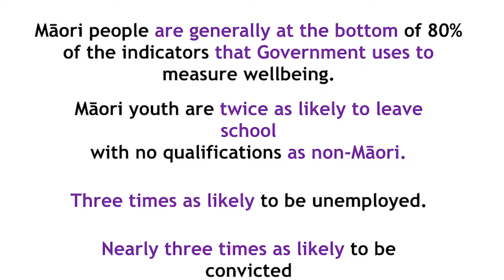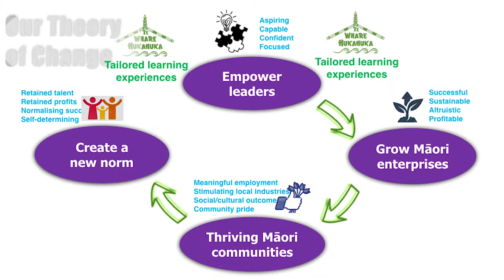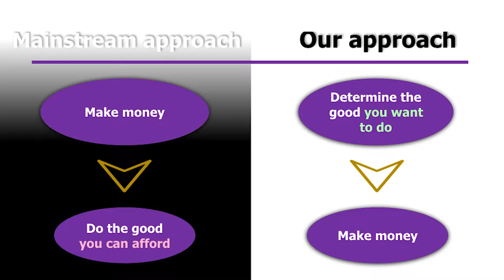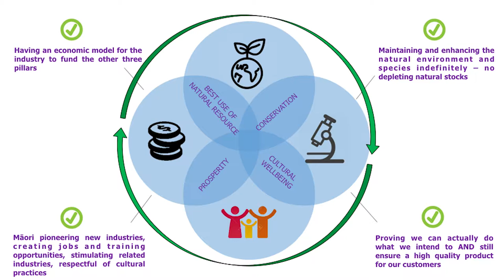Shay Wright, Te Whare Hukahuka & Guy Royal, Tuia Group ~ The Māori Economy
The Māori economy is starting to take off in New Zealand, after several significant Treaty Settlements. Guy Royal of Tuia Group and Shay Wright from Te Whare Hukahuka, look at how Māori businesses are embedding looking after people, communities and the earth into their business models.